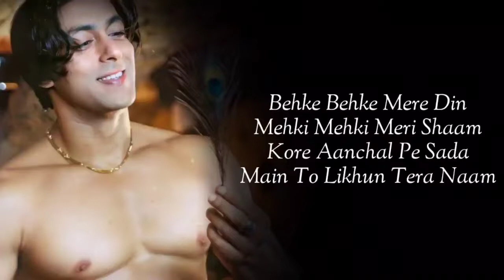Tumse Milna Baatein Karna - Lyrics | Udit Narayan, Alka Yagnik | Tere Naam | Sameer, Himesh R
Tumse Milna is a hindi song from the 2003 movie Tere Naam. Tumse Milna singers are Alka Yagnik, Udit Narayan. Tumse Milna composer is Himesh Reshammiya and Tumse Milna lyricist or song writer is Sameer. Tumse Milna music director is Himesh Reshammiya. Tumse Milna features Salman Khan, Bhumika Chawla. Tumse Milna director is and the producer is . The audio of Tumse Milna song was released on 15th August, 2003 by T-Series. Tumse Milna YouTube video song can be watched above.

Movie/album: Tere Naam
Singers: Alka Yagnik, Udit Narayan
Song Lyricists: Sameer
Music Composer: Himesh Reshammiya
Music Director: Himesh Reshammiya
Music Label: T-Series
Starring: Salman Khan, Bhumika Chawla
Release on: 15th August, 2003

Tum se milna baate karna
Bada achha lagta hai
Kya hai yeh kyon hai
Yeh kya khabar hai
Magar jo bhi hai bada
Achha lagta hai
Achha lagta hai
Tum se milna baate
Karna bada achha lagta hai

Teri choti choti baat
Teri har ek mulaqat
Tadpaye mujhko lamha
Lamha tera saath
Lamha lamha tera saath
Achha lagta hai

Behke behke mere din
Mehki mehki meri shaam
Koi aanchal te saza main
To likho tera naam
Main to likho tera naam